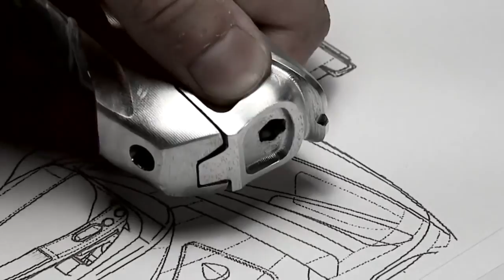Internal Damage, Chapter 1: Welcome Back | Tampa Bay Damage Paintball Documentary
This is the series premiere for "Internal Damage." An original Social Paintball Series that will document the 2014 Tampa Bay Damage professional paintball team's season. We will showcase the ups, downs, and everything in between. Brought to you in part by Dye Paintball.

Internal Damage, Chapter 1: Welcome Back. Tampa Bay Damage documentary